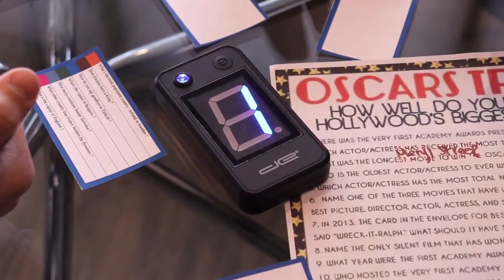Digital Energy Wireless Handheld Game Buzzer System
◀ Handheld Game Buzzer System ▶
📦 VIEW ON AMAZON
4 Player Digital Energy Wireless Joystick Buzzer Game System - Console Displays first buzz-in participant number on the master console and locks out other buzzers for 10 seconds.

Great for game shows, trivia nights, classrooms, spelling bees, Jeopardy, Family Feud, and more buzzer games! Spice up your event with this interactive game buzzer system.

Promotes active participation and interactive learning for children and helps classroom teachers host sporadic quiz exercises. For 2-4 Players
Wireless technology allows the players to be at a distance from each other, a perfect setting for the classroom.

Durable and lightweight buzzers are easy to use and require minimal maintenance.

Buzzer joysticks require 2 AA batteries each to operate (not included) and the console requires 2 AAA batteries.
🏷️ CHECK THE PRICE ON AMAZON